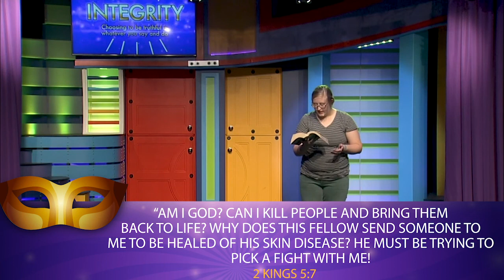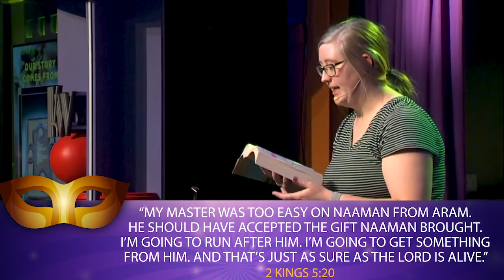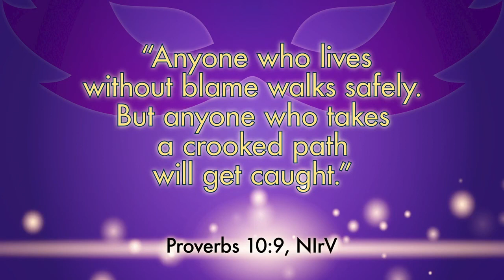Online Church for 252—October 17/18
Alicia learns that not telling the whole truth is still telling a lie.